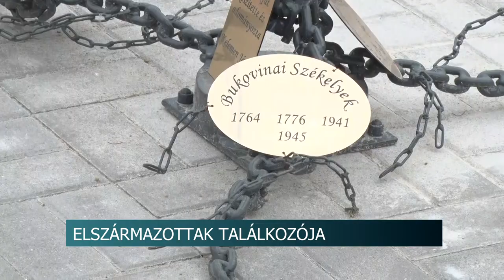Mucsfáról elszármazottak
Az elszármazottaknak szervezett találkozót a Mucsfáért Egyesület. Az eseményre csaknem 300 vendég érkezett. A program során többek között átadtak egy   életfát, amely a székelyek, felvidékiek és németek békés együttélését szimbolizálja.